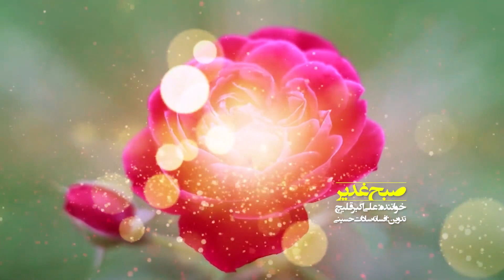یا مولا علی